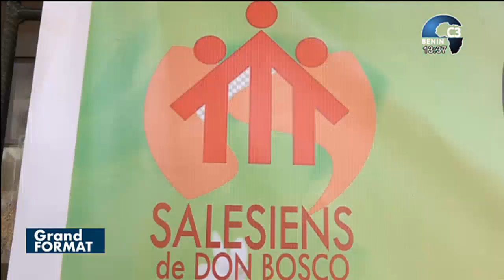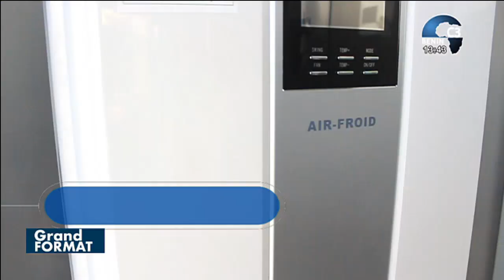CANAL3-BENIN : Le Grand Format du Dimanche 24 Décembre 2023 avec Idrissou BOUKARI